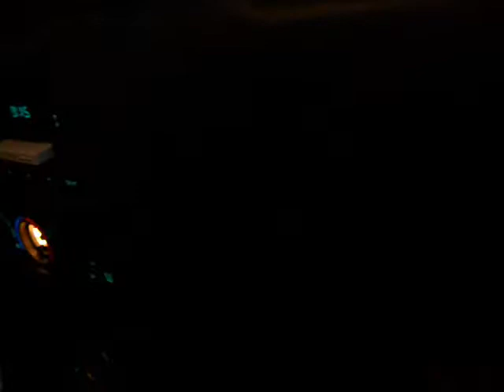The King Was Hungry?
We went to every single fast food drive thru up and down Loop 288 and bought food wearing the Burger King mask. Unfortunately, most of the people had no sense of humor. But here are some of the funny clips.